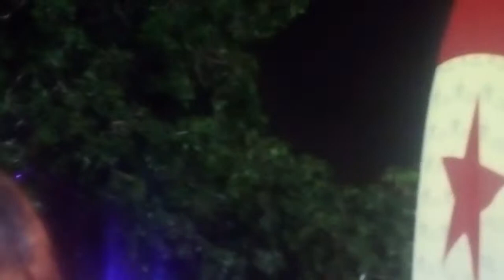Voces Risueñas de Carayaca. 🎶🎵☀🎶